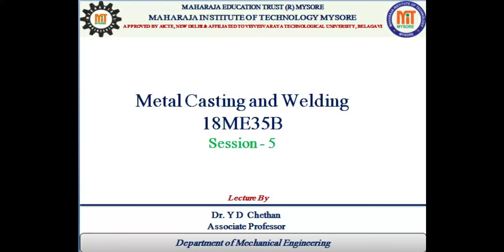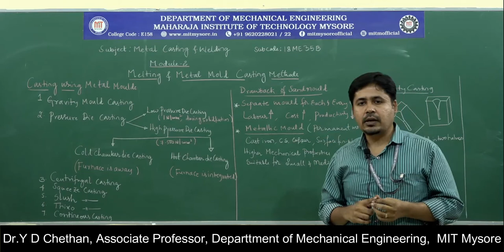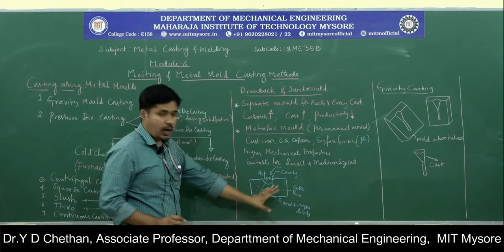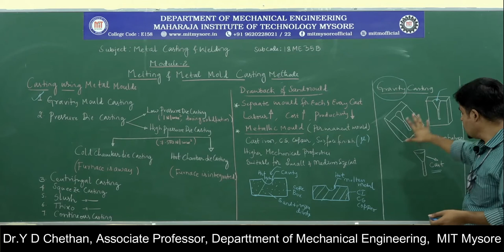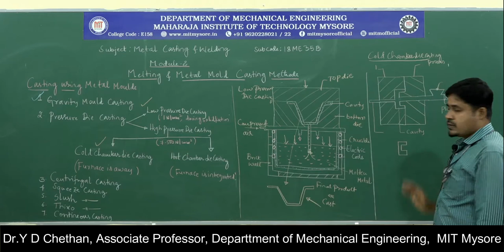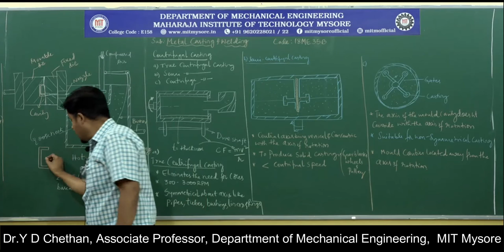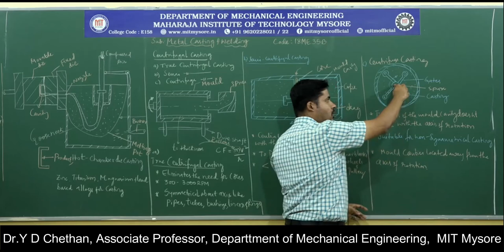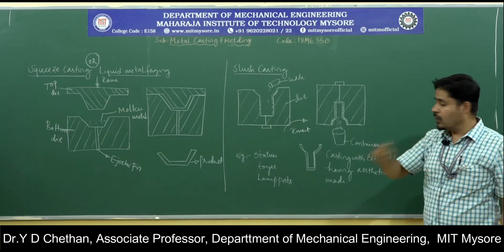3RD MCW 18ME35B M2 1 Dr YDC